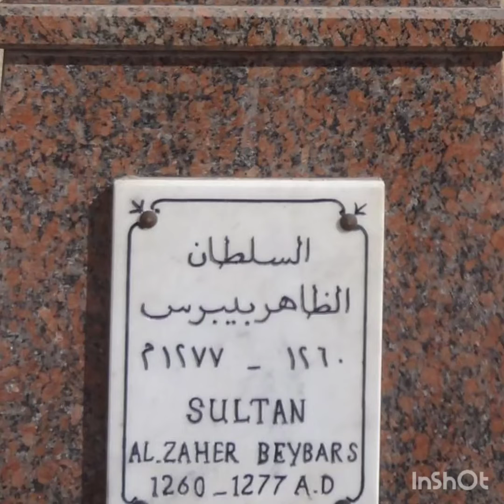مسجد الظاهر بيبرس البندقدارى